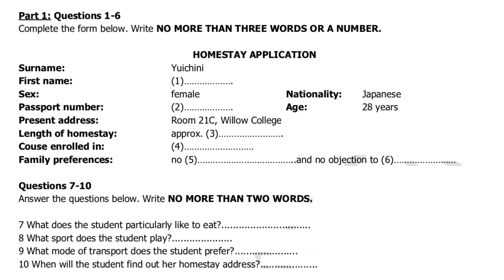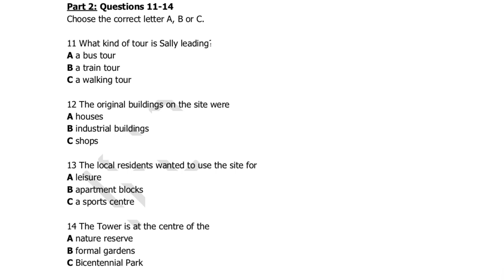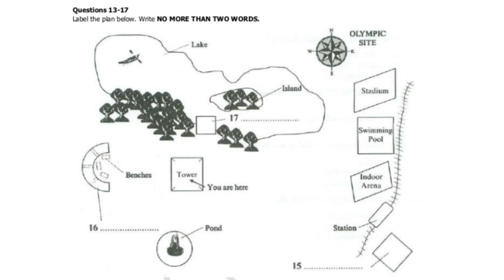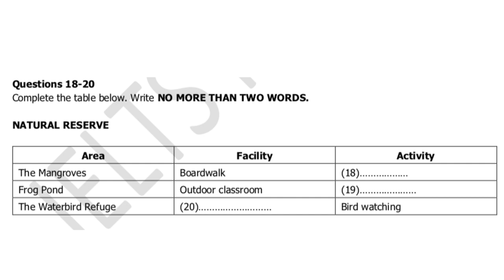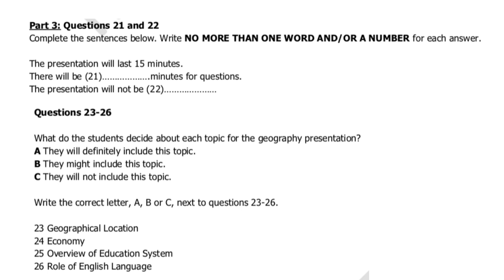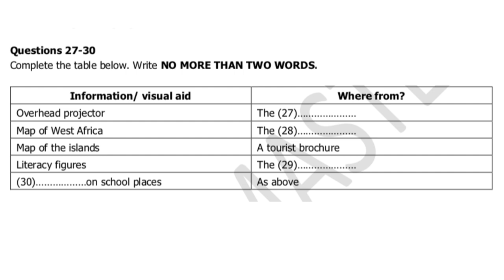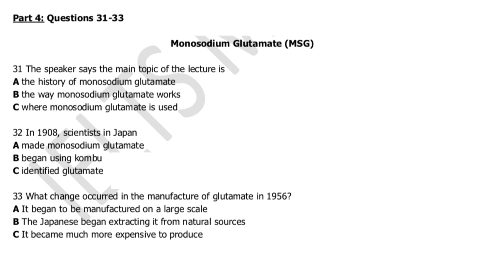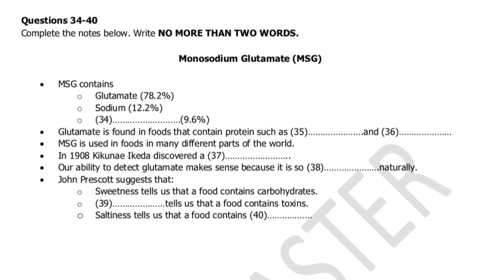LISTENING 2023 HOMESTAY APPLICATION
ANSWERS ARE AT THE END OF VIDEO

Test-taking strategies
Exam-day advice